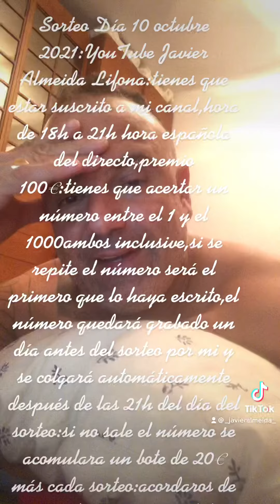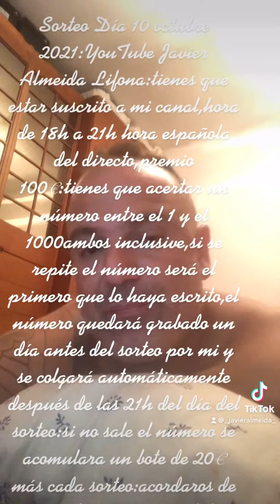Sorteo de 100 € día 10 de octubre de 18h a 21h..hora española para todo el mundo 🌍 que se suscriba!